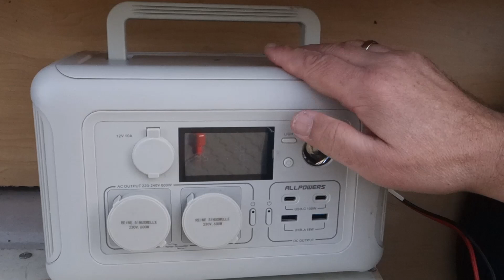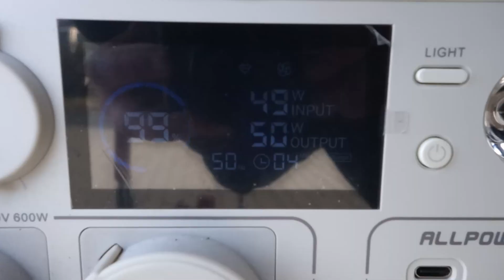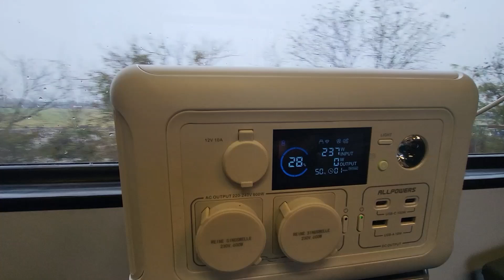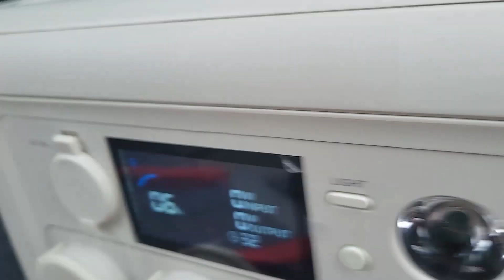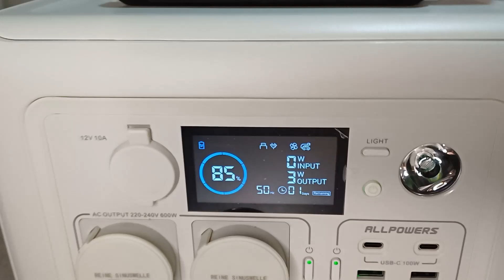Off-Grid Teszt: Allpowers R600 Powersation és 200W Flexible Solar Panel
Üdvözöllek a csatornámon! Ebben a videóban off-grid módon tesztelem az Allpowers R600-as PowerStation-t, miközben bemutatom a kétszáz wattos Flexible Solar Panelt. Kiderül, milyen hatékonyan képes ez a rendszer önfenntartó módon működni, és hogyan alkalmazható a mindennapi élet különböző helyzeteiben. Ismerd meg az eszköz főbb jellemzőit és nézd meg, hogyan nyújt megoldást a hordozható energiagenerálás terén!